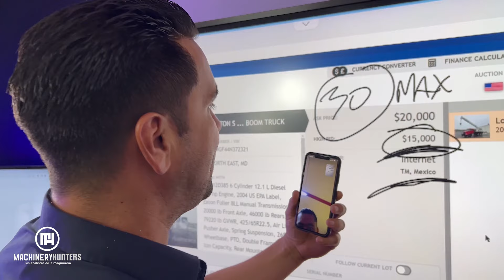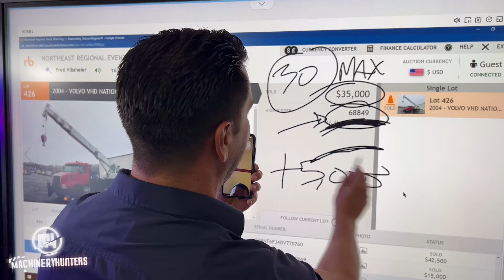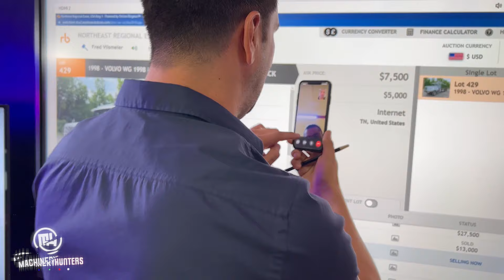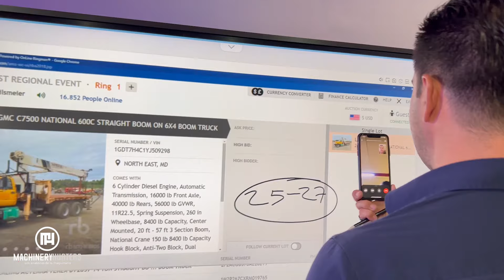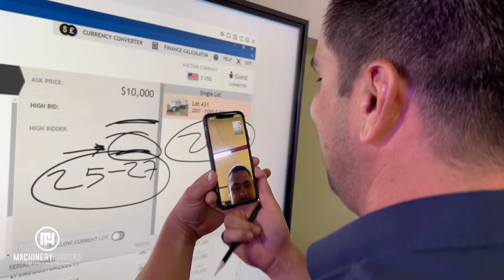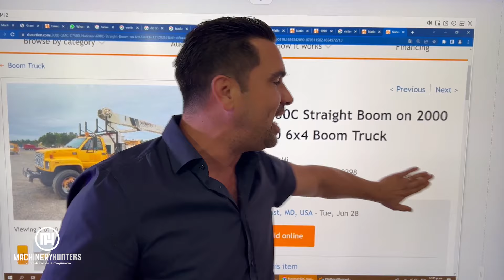Subasta Exitosa! de Grua titan 2000 GMC 17 Ton con Justin Ritchie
Conoce el equipo que se gano exitosamente en subasta con cliente en línea con Justin Ritchie. Hacemos envíos de Maquinaria Pesada a Todo México.

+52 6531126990